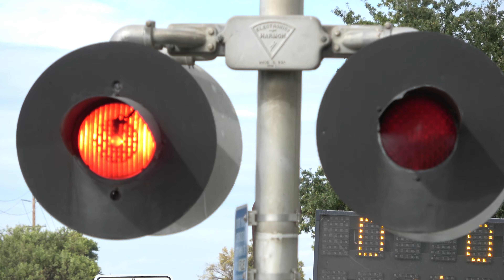UP 9920 Rocklin Rocket Local - Industrial Ave. Railroad Crossing With WABCO AL-70's, Roseville CA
This crossing here is one I always wanted to film and the obvious reason because of the WABCO AL-70 Triangular signals the only set left in the area and along side the Valley Sub on this section of the line. This was my first time seeing it active since I don't come to this area of this line nore chase the Rocklin Rocket out here enough to have seen it active in the past. The mechanisms here though raise the gates slowly especially the right one.

After working HB Fuller on another spur track, the Union Pacific Railroad Rocklin Rocket Local freight train proceeds south on the UP Valley Sub arriving at the spur track here and seperating from their train and pulling forward only the needed train cars for this track and shove them onto the spur past the WABCO AL-70 Signal Industrial Avenue railroad crossing in Roseville, California to Erickson Framing Company.

UP 9920, UP 9922 SD59MX - LRR62-10

Crossing Info
Roseville, Ca

This crossing owned by Union Pacific Railroad is a horn zone and bells ring till gates start rising.

Right Signal
Bell: WRRS Mechanical Bell
Lights: Three 8x20 inch Harmon Incandescent Lights and One 8x20 inch RACO Incandescent Light
Junction Box: Harmon
Gate Lights: Electro-Tech Gate LEDs
Mechanism/Counterweight Arm: WABCO AL-70 Triangular
Base: Harmon
Install: SP 1960s - 1970s, Installed between 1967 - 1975

Left Signal
Lights: Two pairs of 8x20 inch Harmon Incandescent Lights
Junction Box: Harmon

This crossing owned and maintained by UPRR is an SP 1960s - 1970s signal install with its gates and gate lights changed.

Camera
Sony Handycam FDR-AX53
K&F CPL Lenses